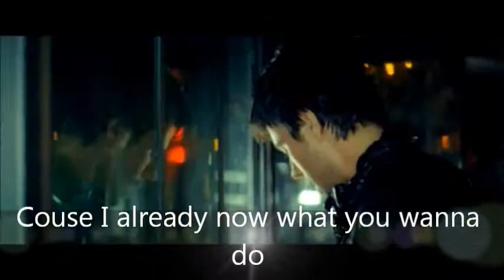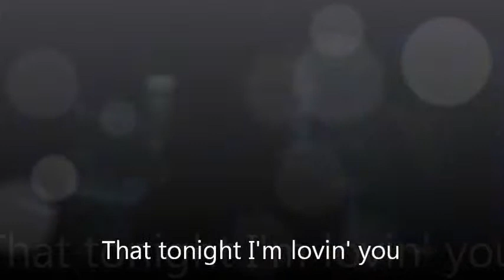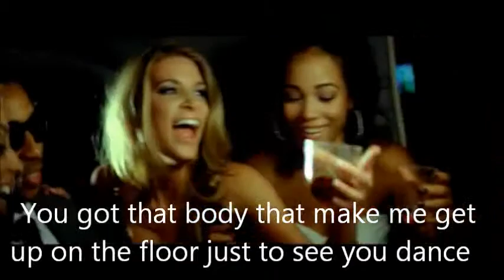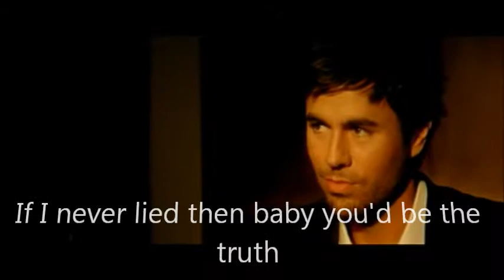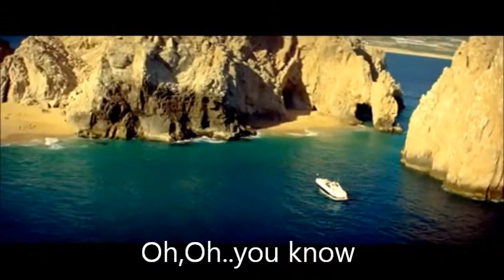Enrique Iglesias Tonight I'm loving you ft. Ludacris LYRICS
Enrique Iglesias Featuring Ludacris Tonight I'm loving you By lyrics
BY: SHAKAR SARMAMI